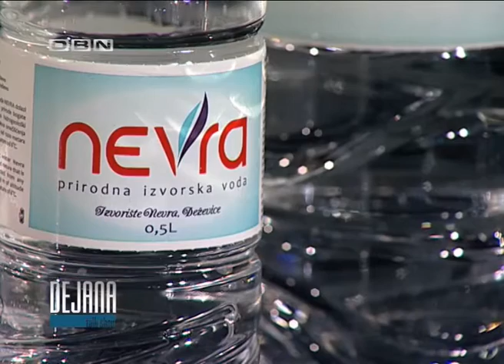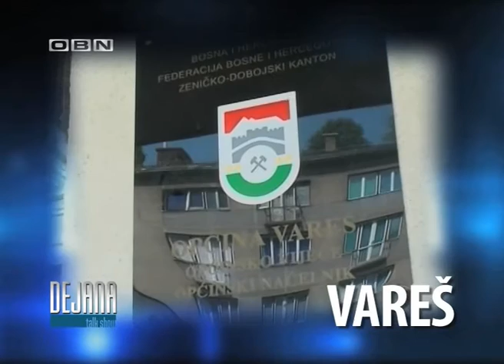Dejana Talk Show - 6 SEZONA - DOM JE SREĆA NAJVEĆA! (VAREŠ 2) - 14.02.2015